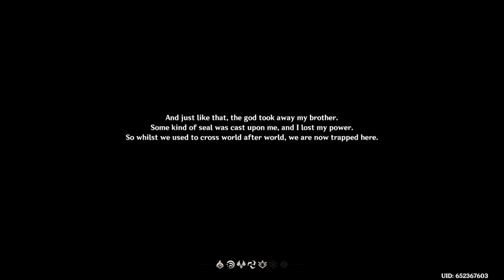WELCOME TO A BEAUTIFUL WORLD-Genshin Impact p1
this game is beyond beautiful I hope you enjoy it